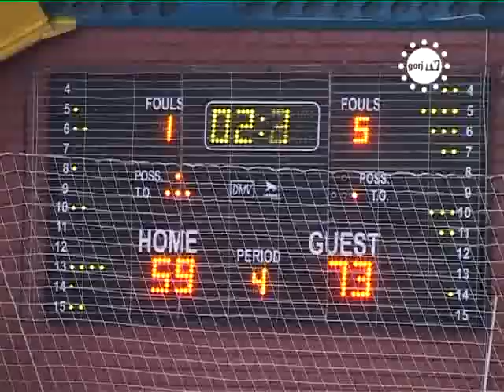STIRILE GORJTV FARA PASI GRESITI !